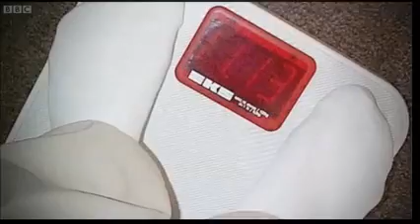Eastenders: Stacey Branning - My Year by Lacey Turner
Stacey Branning - My Year by Lacey Turner All content owned by BBC not intended for copyright but entertainment purposes only!